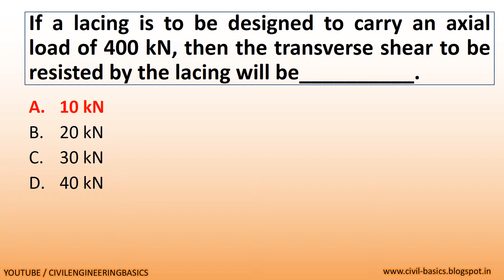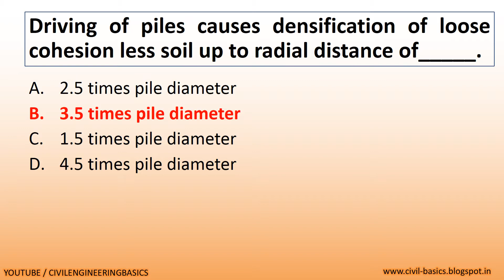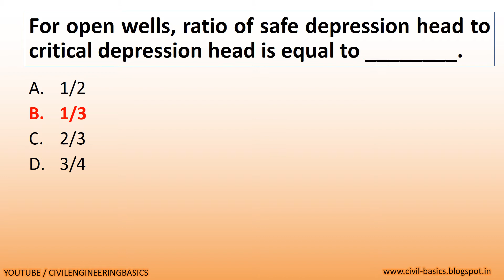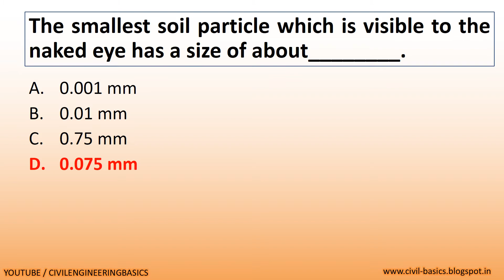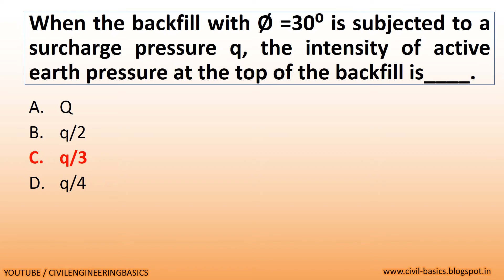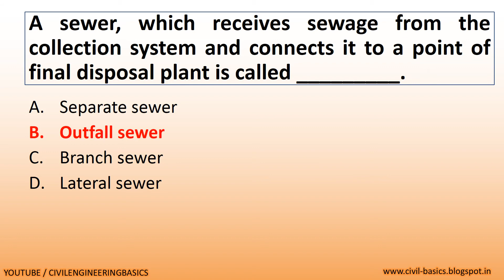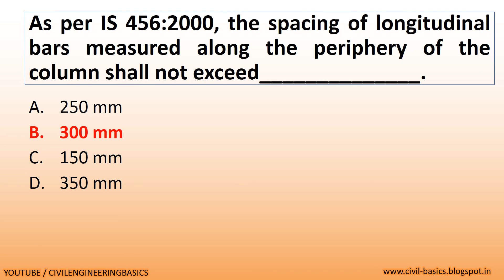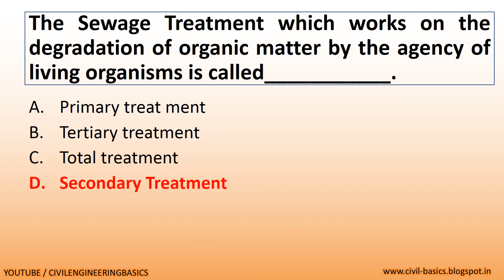GSECL || JUNIOR ENGINEER CIVIL || VIDHYUT SAHAYAK || EXAM DATE 18-02-18 || CIVIL ENGINEER POST || 2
hello friends,
in this video we will discuss the question paper of the exam of Vidhyut sahayak, junior civil engineer post, exam taken by Gujarat State Electricity Corporation Limited is a wholly owned subsidiary company of the Gujarat Electricity Board, exam was taken on 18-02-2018.

JUNIOR ENGINEER CIVIL ENGINEER

TAKE A QUIZ OF THE QUESTIONS WE HAVE DISCUSSED IN THIS VIDEO CLICK THIS

KEEP WATCHING CIVIL ENGINEERING BASIC